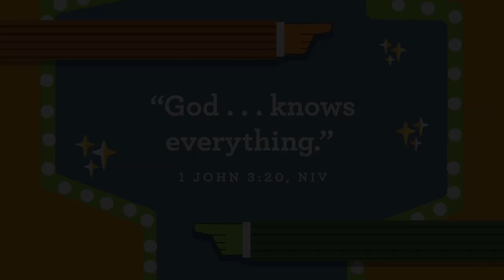GNKids Preschool Week 2 September 10th